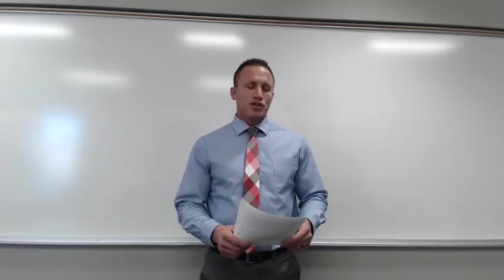S17 Mike Develop